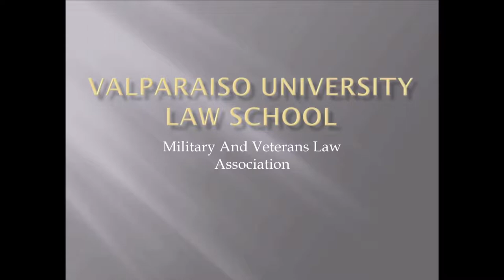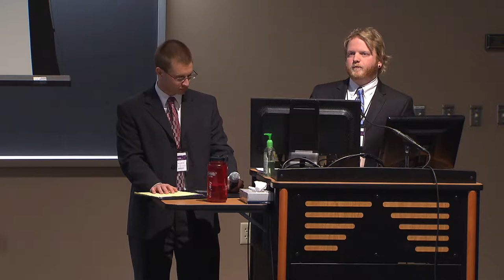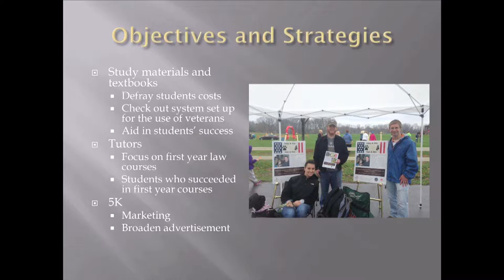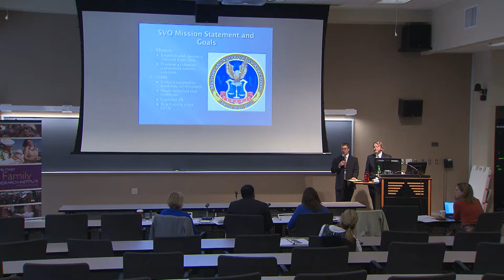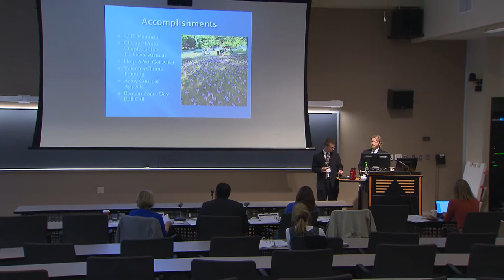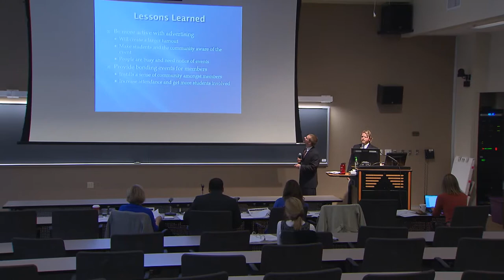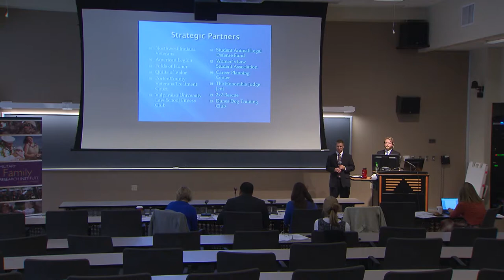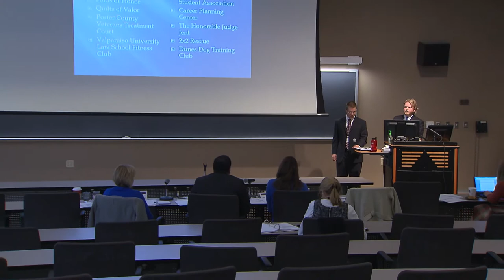MFRISVO Business Plan Competition - Valparaiso University